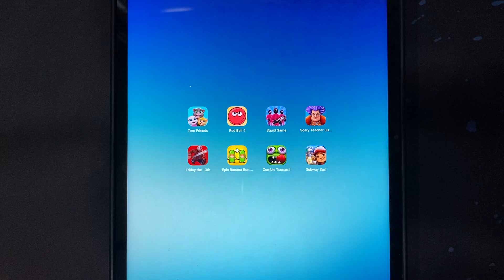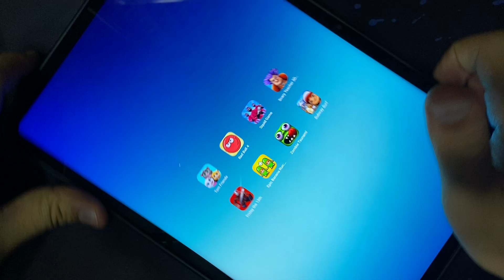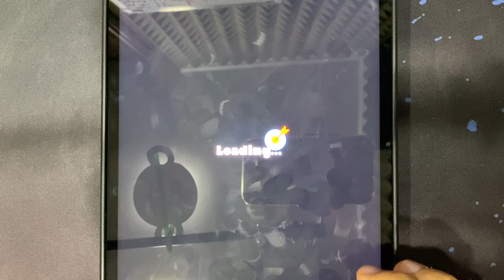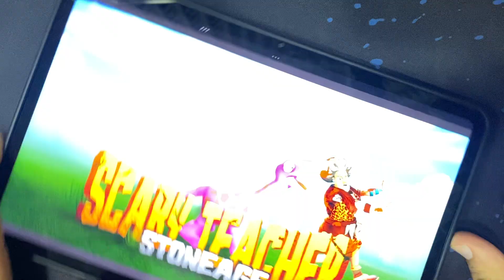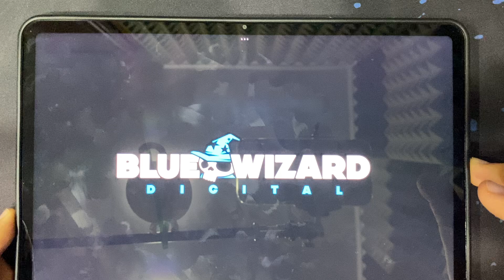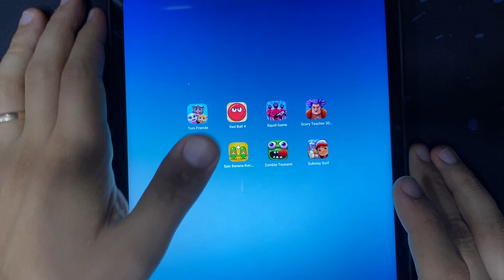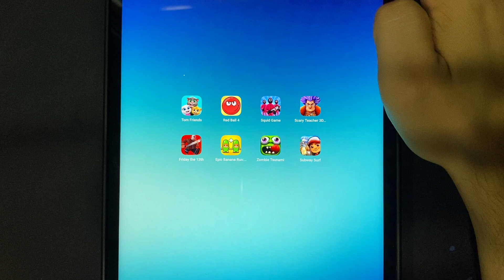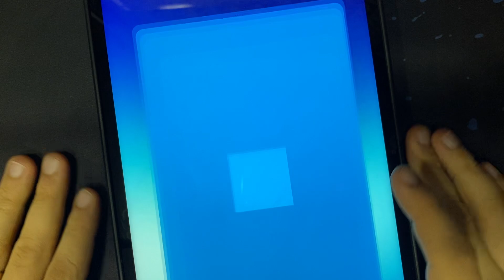Tom Friends,Red Ball 4,Squid Game,Scary Teacher 3D,Friday The 13,Epic Banana Run,Zombie Tsunami